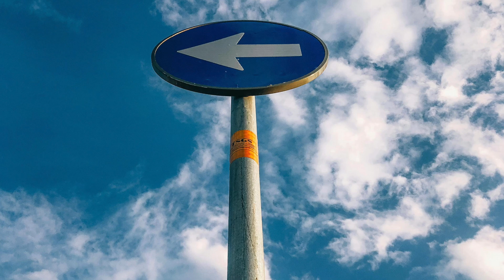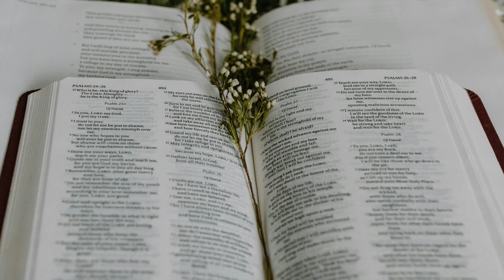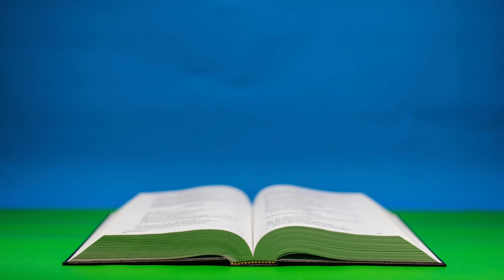TRUST GOD’S TIMING DELAY IS NOT DENIAL Blessed Devotional and Morning Prayer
🌟 TRUST GOD’S TIMING | DELAY IS NOT DENIAL 🌟

In today's blessed devotional and morning prayer, we’re diving deep into the powerful truth of trusting in God’s perfect timing. We often find ourselves impatient, wondering why our prayers aren’t answered when we expect them to be, but today’s message is a reminder that delay is not denial. God works in mysterious ways, and sometimes the waiting period is exactly where we grow the most.

When you feel like doors are closing or things aren’t happening fast enough, it’s crucial to remember that God’s timing is always perfect—He is never early, never late. Whether you’re facing challenges, disappointment, or uncertainty, this video will encourage you to surrender your timeline and embrace God’s divine plan. His ways are higher than ours, and His timing is impeccable.

We will explore scriptures that speak directly to this theme, such as:

📖 Ecclesiastes 3:1 – “For everything there is a season, and a time for every matter under heaven.”

📖 Isaiah 60:22 – “When the time is right, I, the Lord, will make it happen.”

📖 Habakkuk 2:3 – “For still the vision awaits its appointed time; it hastens to the end—it will not lie. If it seems slow, wait for it; it will surely come, it will not delay.”

Through reflective prayer and devotional encouragement, you’ll learn how to let go of the anxiety and frustration that comes with waiting, and instead, anchor your hope in the knowledge that God’s plans for you are good, even when they seem delayed.

🌅 Morning Prayer: Join us in this powerful prayer to start your day with faith and hope in God’s perfect timing. Ask for peace during the waiting seasons, strength to endure, and trust to hold on to His promises even when things don’t go as planned.

🙏 What You’ll Experience in this Video:
- A deep reflection on the importance of waiting on God and understanding that delay is not a sign of rejection, but of divine preparation.
- A heartfelt prayer to align your heart and mind with God's timing and purpose.
- Encouragement to let go of fear, frustration, and impatience and embrace a spirit of trust and gratitude.
- A reminder that God’s plan for your life is greater than what you can imagine, and His timing is always worth the wait.

✨ Key Takeaways:
- Delays are often divine appointments where God shapes us for the blessings ahead.
- Trusting God's timing requires faith and surrender, but it will always lead to a greater outcome.
- Even in seasons of waiting, God is working behind the scenes to bring about His promises in your life.

If you’ve ever felt frustrated by unanswered prayers or delayed promises, this video is for you. It will uplift your spirit and reassure you that God is not finished with you yet—the best is yet to come.

🌻 Start your day with faith—let this devotional and morning prayer remind you that God’s timing is worth trusting. His delays are often filled with purpose, and His plans for you are beyond what you can see.

🙏 Let’s start this day by trusting God's timing and embracing the peace that comes from knowing that His plans for you are good, perfect, and right on time.